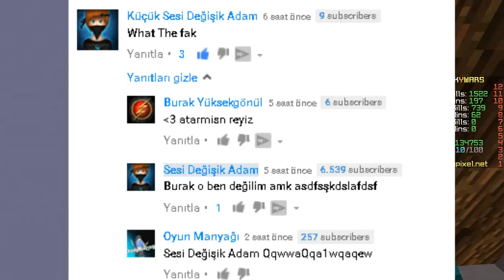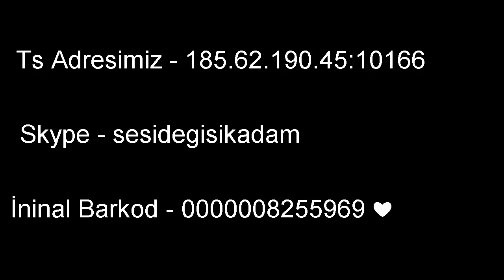3 AY PC YASAĞI !!! :'(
► Texture Pack - Aqua 256x

► Arkadaşlar merak etmeyin tabiki de bırakmıycam amına koyim biz ne zorluklar atlattık bu ne ki Allah'ın izniyle bunu da atlatırız siz yanımda olduğunuz sürece ^^ ❤

▶ İzlediğiniz Bu Montajlı Videoda Çok Ama Çok Emek Var Arkadaşlar ❤ Emeğimiz Karşılığını " +1 LİKE ve YORUM " Atarak Verebilirsiniz .

● Minecraft IGN - Degisik

| ▂ ▃ ▅ ▆ █ Steam: Degisik

Degisik
THE SDA
SDA
Degisiking
Sedat Atmış
Sesi Değişik Adam

Naber beybi xd